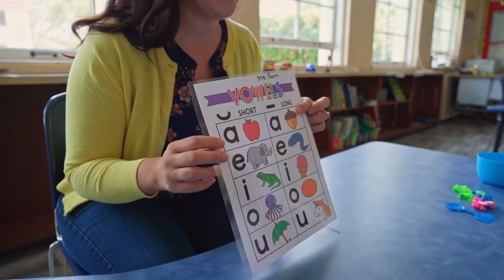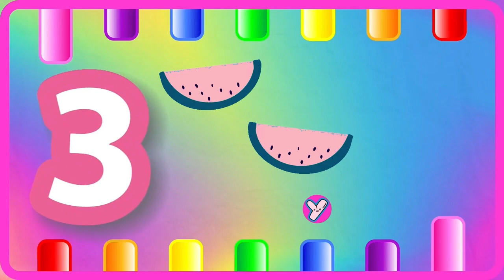ABC Phonics for Kids | A for Apple Alphabet Song | 123 Song | Learn Colors & Phonics Sounds | 1657